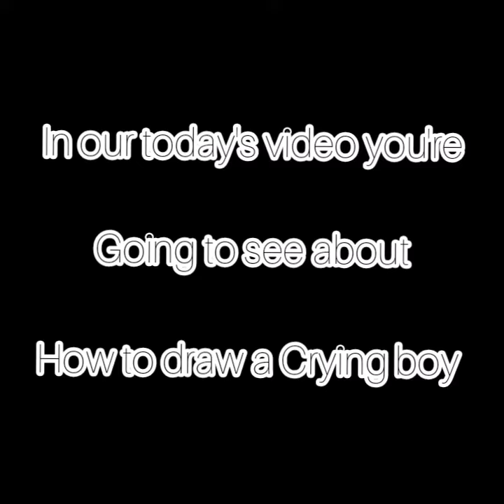How to draw a Crying Boy // in simple for kids // For preschoolers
Please Support us friends

Hello friends today we will see how to draw a Crying Boy and here I have been coloured in orange for Shirt in my creativity. You can even colour it in pencil or your favourite color . ( in form of

if anyone have been copied our video the copyright will be given to their's.

We will always enthusiastic you